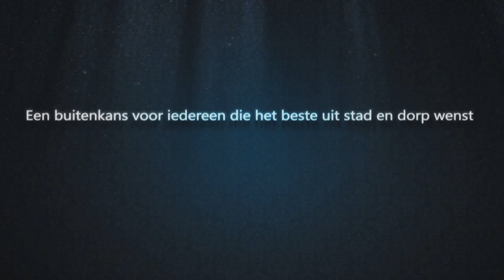Animatie De Buitenplaats Breda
Architectuur animatie door Archisign.